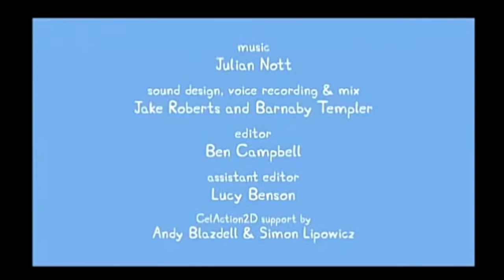January 12, 2022(1)